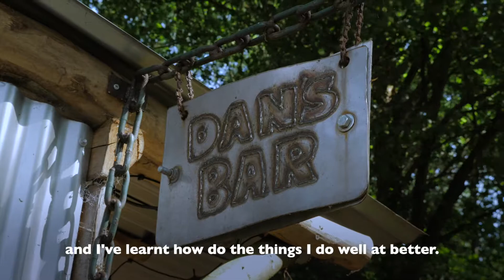Shared Lives – Like fostering but for adults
If you enjoy other peoples company and have a caring and supportive personality, have you considered becoming a Shared Lives host? It is a truly rewarding and fulfilling role that can provide life changing opportunities for everyone involved. Just like Julie and her family who originally started by fostering children and then moved on to supporting adults.